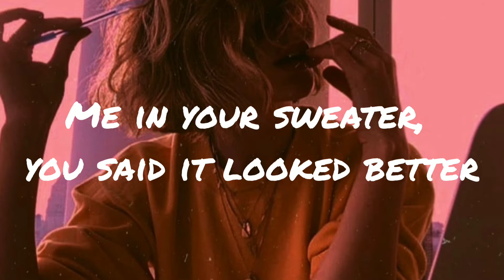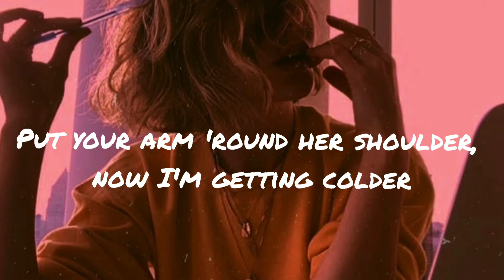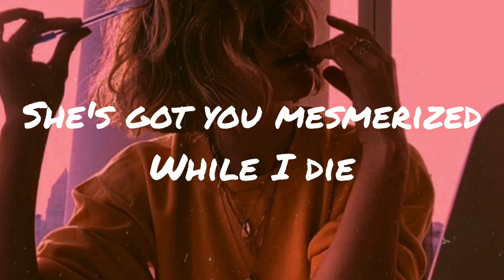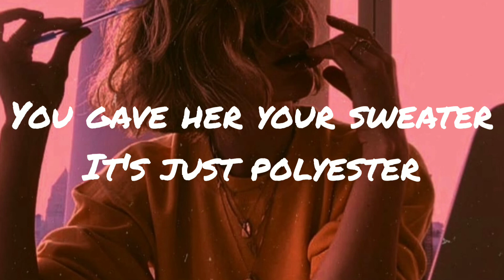Conan Gray - Heather (lyrics)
lyrics

I still remember third of December
Me in your sweater, you said it looked better
On me, than it did you, only if you knew
How much I liked you, but I watch your eyes
She's got you mesmerized
It's just polyester
But then again, kinda wish she were dead
Brighter than a blue sky
While I die
Why would you…